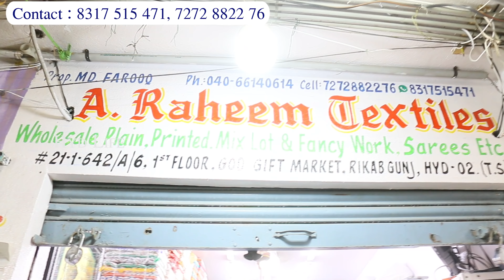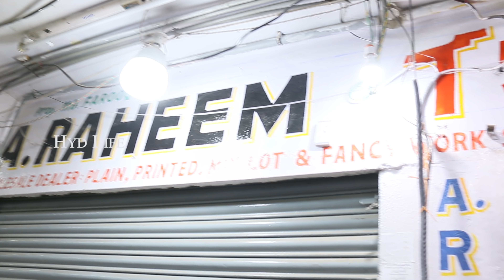title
Shop Adress :
A. Raheem Textiles
God Gift Market, Madina Building,
Ghansi Bazaar, Rikab Gunj,
Charminar, Hyderabad - 02

Madina Wholesale Sarees, Courier Available, free transport, dasara Special, Wholesale sarees, a raheem textiles